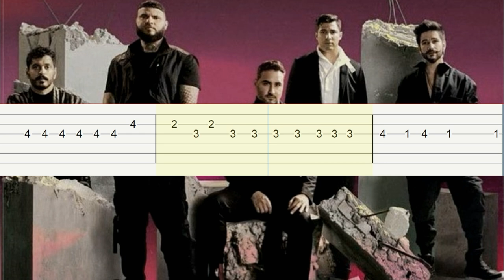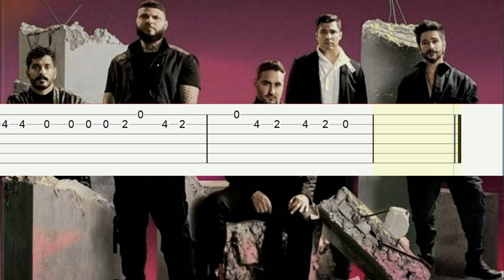Si me dices que si - Reik, Farruko, Camilo/Tutorial guitarra(Melodia)/Tablatura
Como tocar "Si me dices que si" de Reik, Farruko, Camilo en guitarra con tabs

Si te gusta el contenido, apoya nuestro canal con la compra de artículos musicales en nuestra tienda